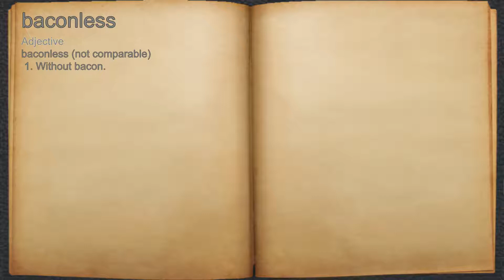What does baconless mean?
A spoken definition of baconless.

Intro Sound:
Typewriter - Tamskp